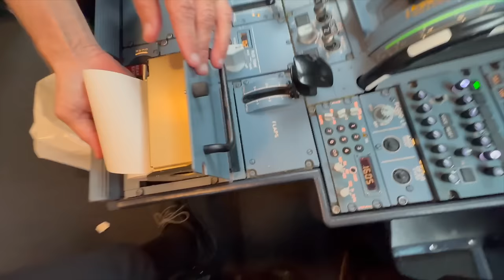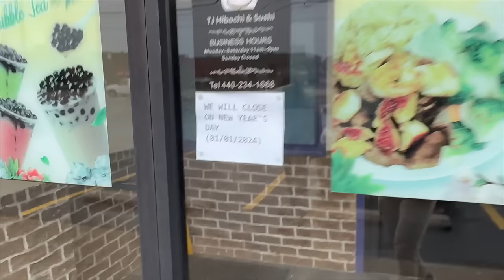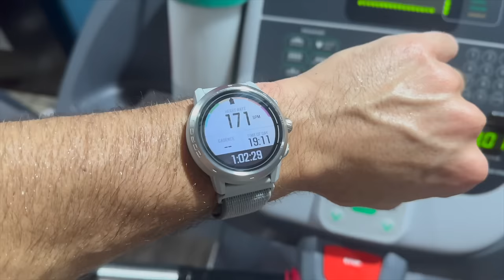Day In The Life Of An AIRLINE PILOT | Orlando To Cleveland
Join along for a trip in my life as an airline pilot. This trip we have two layovers with one in Orlando and the other in Cleveland. I share my travels incorporating my workouts, runs and food choices. If you’re interested in becoming an airline pilot I’d love to help you out with a free introductory flight at Melbourne Flight Training. The link is below and this is a great first step in the process of becoming an airline pilot. This is exactly what I did and also did all my training there including my time as a flight instructor.

FREE INTRO/DISCOVERY FLIGHT

If you would like to purchase any of the products that I use:

Code JOEYM

Code: JOEYM

Code JOEYM

Code JOEYM

BPN (supplements):
Code JOEYM

JOEYM

Code JOEYM

Code JOEYM

My app is only $1 for the first month and then $15 per month after that

Code JOEYM

CODE JOEYM